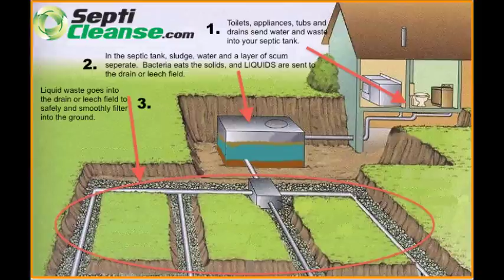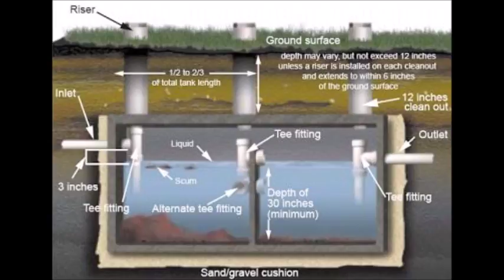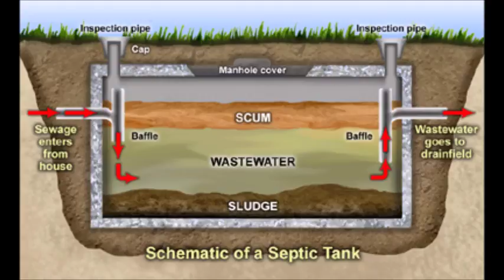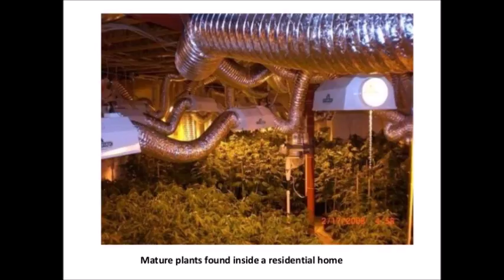INSPECTIONS JUNE 15 CHIN RADIO 97 9 EXPERTS ON CALL WITH WADAH ALGHOSEN